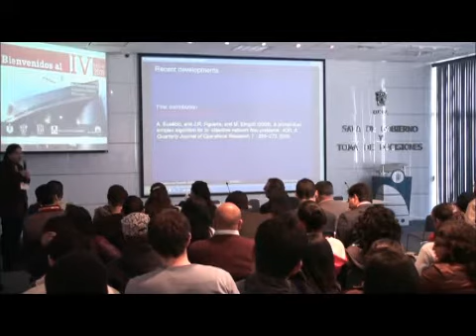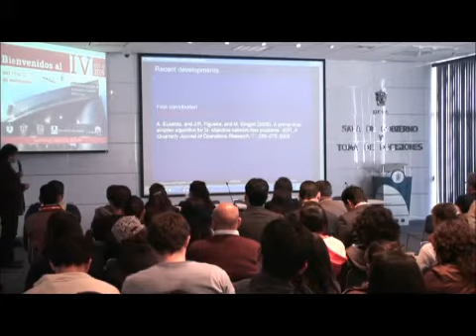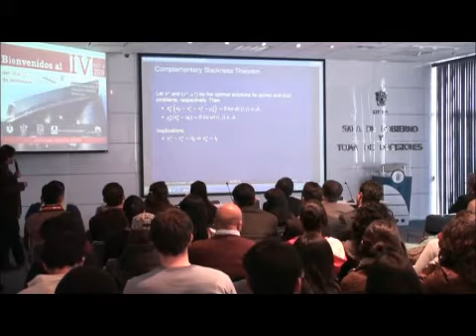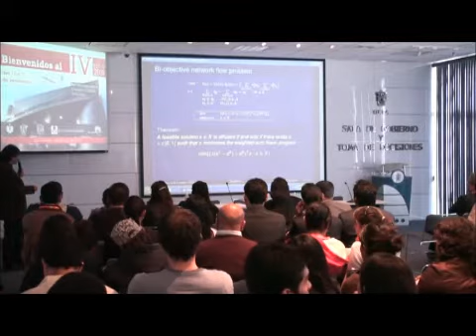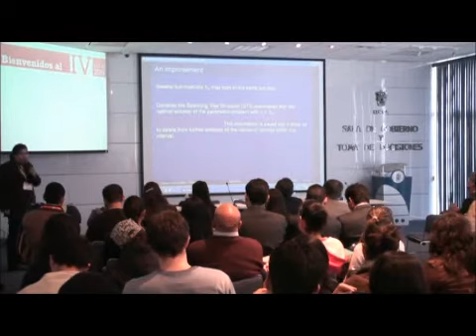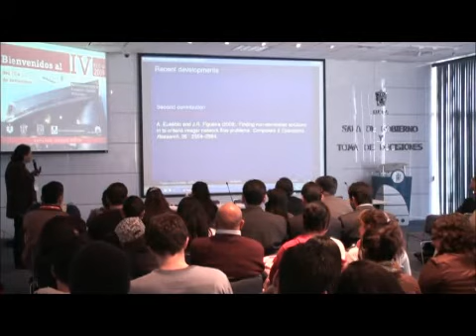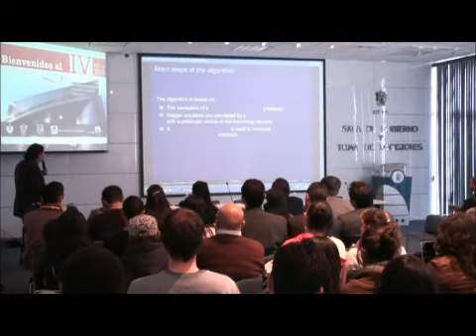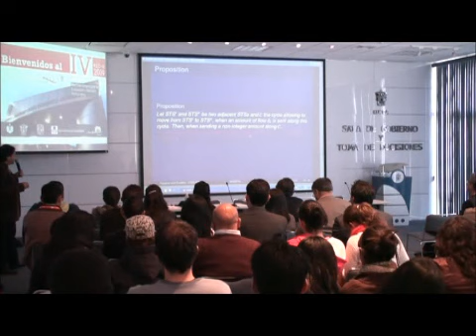IV Red Multicriterio- Conferencia José Figueira Parte 3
Multi-Objective "Minimum Cost" Network flow problems